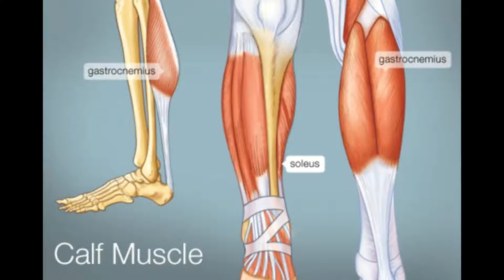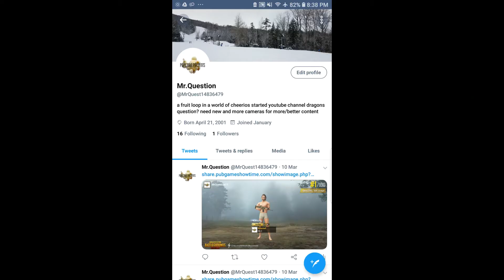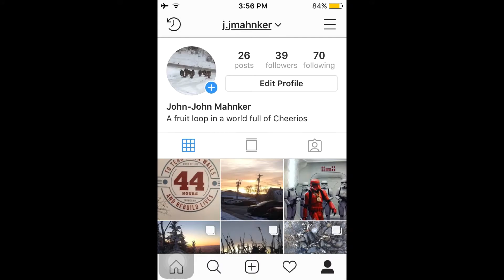3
👪 MY FRIENDS!